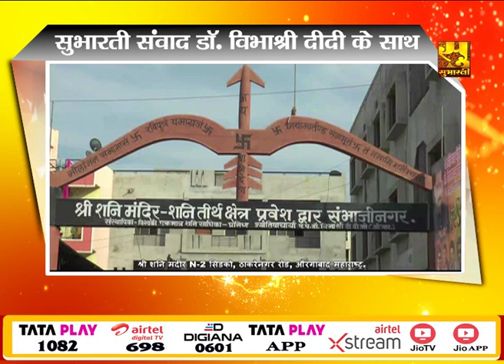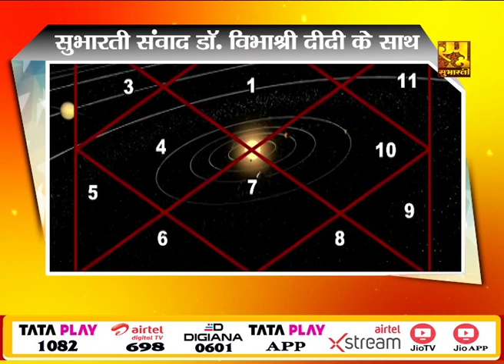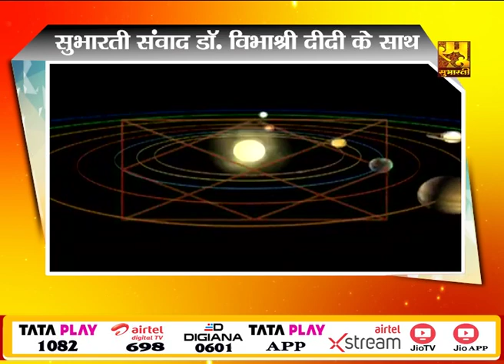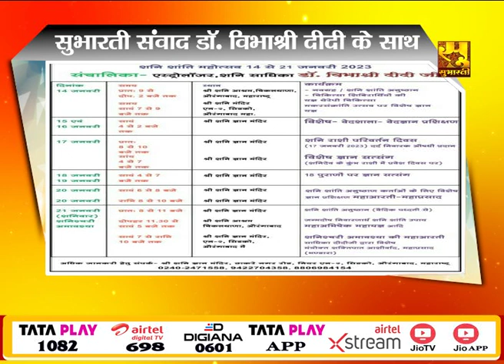सुभारती संवाद एपिसोड़ 80 || प्रजापति ब्रह्मकुमारी मिशन का सच क्या है ? राजयोग की भ्रान्ति जानिये